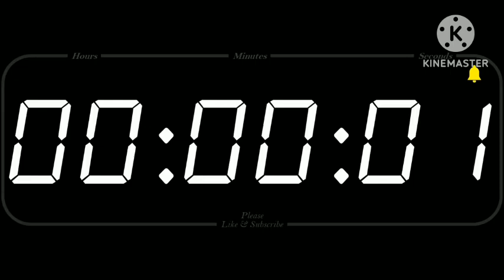TIME clock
watch timer